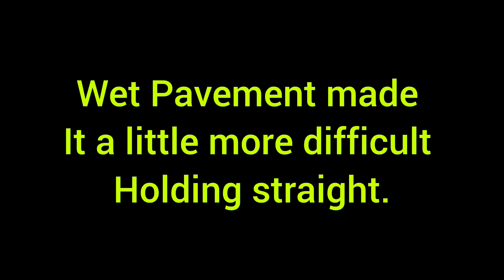Arrma Vendetta Top Speed Run 3S Power 26T Pinion.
Jacob getting a feel for the car (arrma vendetta) with the High Speed pinion that was Included. He does real good! We stiffend up the rear shocks and added the flatter spoiler (Don't tighten to much...we did. It cracks easily).